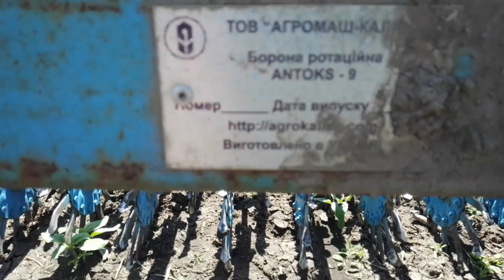1.06.23✖️ Ротаційна борона ✖️на соняшнику🌻 лг 50480.👍🏻